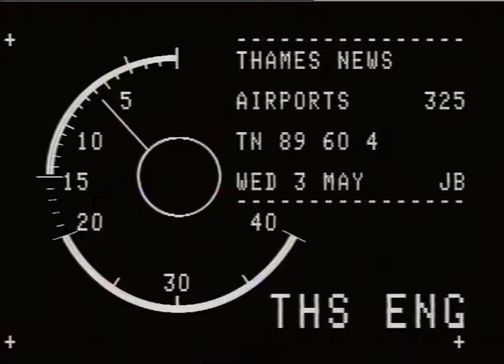TN-89-060-004.m4v | Thames News Archive Footage